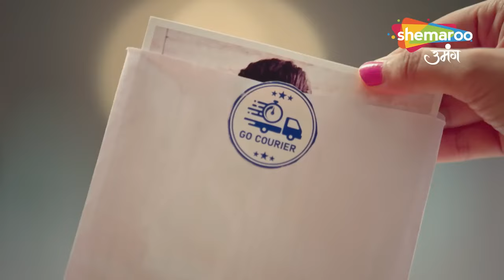Safal Hui Sharvni Ki Dusri Chaal | Shravani New Episode | Shemaroo Umang | Hindi TV Serial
Chandra Ka Naya Roop | Shravani New Episode | Shemaroo Umang | Hindi TV Serial

12 Years Leap (Star Cast) : Sonal Khilwani ( Shravani), Mohit Sonkar (Shivansh), Amita Khopkar (Shivanh’s Grandmother), Amandeep Sohi (Shivansh’s Mother), Simran Sharma (Shreya Singh), Shivanshi Das (Pari Thakur), Aditya Jain (Majnu).

serial,
shravani,
shravani serial,
shravani serial full episode,

o Watch Shemaroo Umang on the networks:
 DD Free Dish :15
 Tata Play : 184
 Airtel Digital TV: 133
 d2h: 172
 Dish TV: 142
 GTPL: 18
 DEN: 117
 Hathway: 19
 NXT Digital: 181
 SITI CABLE: 118
 FASTWAY: 25

 Tata Play : 184
 d2h: 172
 Dish TV: 142
 GTPL: 18
 DEN: 117
 Hathway: 19
 NXT Digital: 181
 SITI CABLE: 118
 FASTWAY: 25
 Digiana: 133